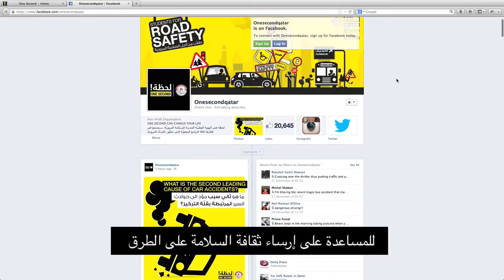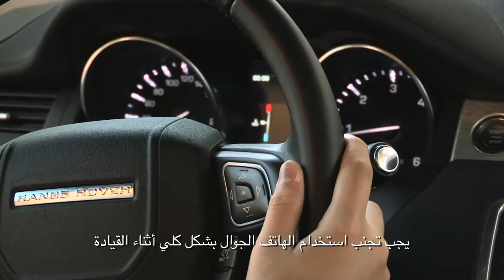Maersk Oil: Students for Road Safety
Watch the video of Students for Road Safety - part of the One Second Road Safety campaign